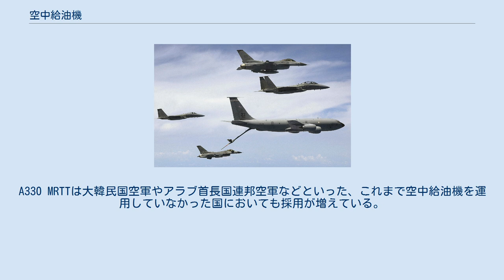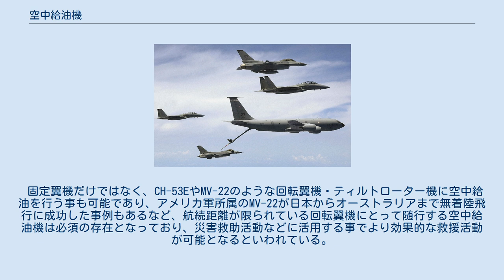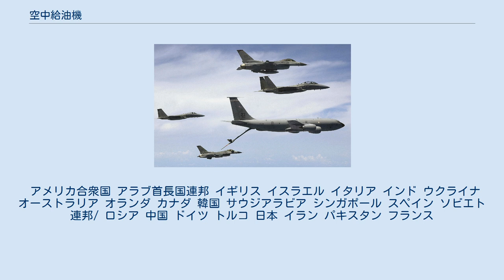空中給油機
F-16に空中給油を行うKC-135空中給油機 空中給油機（くうちゅうきゅうゆき）とは、飛行中の他の航空機に対して給油（空中給油）を行う航空機のこと。
「タンカー」とも呼ばれる。
 空中給油機はそれ専用の航空機として一から開発されることはあまりなく、一般的に輸送機・旅客機や爆撃機を改造して作られる。
コストパフォーマンスを考慮して中古機がベースとなることもある。
また航空母艦などでは大型の航空機は搭載できないため、艦上機に給油ポッドを装備し空中給油機として使用する。
 航空機を空中給油機に改造する際に燃料タンクを増やすことが必要となるが、胴体内すべてを燃料タンクにすると最大離陸重量を超えてしまい、使用できなくなってしまうため、燃料タンクとするのは胴体床下などの一部分に留め、他の部分は輸送スペースとして使用する場合が多い。
 燃料タンクは自機用・給油用で異なる燃料を搭載する必要があるなどの特別な場合を除き、分かれていない方が柔軟な運用が可能であるため、両方の燃料を同一のタンクに搭載するよう作られている場合が多い。
別々の燃料を使う例としては、通常のジェット燃料として使われるケロシンよりも発火点の高いJP-7を使うSR-71偵察機のため、KC-135でも専用の燃料タンクを持つKC-135Qがある。
 最も多くの空中給油機を保有しているのはアメリカ空軍であり、KC-135だけでも700機以上が生産された。
これを新造機として導入したのはフランス空軍のみだが、冷戦終結後は、余剰となった機体のNATO諸国以外への供与も行われるようになり、特にトルコ空軍とシンガポール空軍は、早い時期に機齢の若いKC-135を導入した。
 イギリス軍は当初3Vボマーを空中給油機に転用していたが、1980年代からビッカース VC-10やロッキード トライスターといった旅客機の改造機に置き換えられていった。
 オランダ軍は、かつてより大量に中古市場に出回っており、大きな機内空間を持つDC-10を改造してKDC-10として使用した。
 ソビエト連邦軍/ロシア連邦軍は、大型ジェット輸送機Il-76を改造したIl-78を使用している。
 航空自衛隊は、ボーイング767を改造したKC-767を導入した。
また、C-2輸送機導入に伴い、余剰となるC-130Hを改造し、2010年2月に改修された機体が第401飛行隊に配備された。
2015年には、増強として新たにKC-46が選定された。
 軍用輸送機のベストセラーとなったC-130や、大量に中古市場に出回ったボーイング707も、多くの国の軍隊で空中給油機に改造されている。
 KC-135を含む多くの機材は、老朽化による更新時期を迎えており、アメリカ軍はイタリア軍や航空自衛隊で先行導入されていたKC-767の改良版であるKC-46を2015年度予算で一括発注し、機材更新に着手した。
オランダ軍やイギリス軍、オーストラリア軍などは、エアバス社の軍事部門が提案したA330 MRTTを採用。
A330 MRTTは大韓民国空軍やアラブ首長国連邦空軍などといった、これまで空中給油機を運用していなかった国においても採用が増えている。
2010年以降は東南アジア（ASEAN）加盟各国空軍が新たな選定作業を開始している。
 固定翼機だけではなく、CH-53EやMV-22のような回転翼機・ティルトローター機に空中給油を行う事も可能であり、アメリカ軍所属のMV-22が日本からオーストラリアまで無着陸飛行に成功した事例もあるなど、航続距離が限られている回転翼機にとって随行する空中給油機は必須の存在となっており、災害救助活動などに活用する事でより効果的な救援活動が可能となるといわれている。
C-130Jなどの戦術輸送機に空中給油能力を初めから付与して引き渡す事例も増えており、空中給油機を保持する事は、近代的な空軍力を構築する上で必須となりつつある。
 空中給油機には、本来の給油目的だけではなく、乗員スペースに生物学的な隔離機能などを追加した多目的支援用途の機体もある。
新型コロナウイルス感染症の流行の際には、イタリアがKC-767を、ドイツがエアバス A310 MRTTを中華人民共和国へ派遣し、自国民を母国へ帰還させる手段として用いた。
 2021年、アメリカ海軍は無人給油機機を使用して戦闘機へ給油を成功させたことを発表した。
 空中給油機専用機に改造されたもの以外にも、S-3やF/A-18と言った艦上対潜哨戒機や戦闘攻撃機のハードポイントに給油ポッドを取り付けて空中給油...